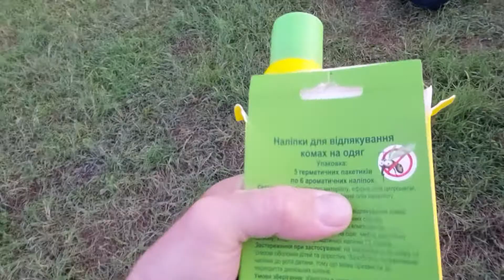Комаров на море 2021год очень много обязательно купите в аптеке концепратив от комаров.